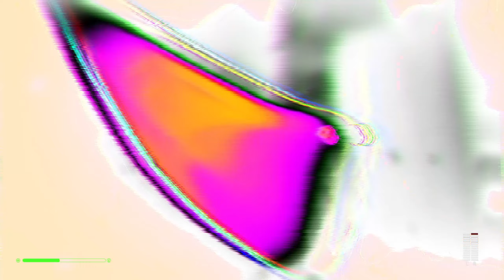SRS 46 dubtechno ( mixed by thief operandi)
Welcome to our DubTechno channel featuring deep selections and long tracks with atmospheric landscapes and relaxing sub-bass. Our Sonic Selections include ambient tunes and conscious sounds to elevate your listening experience. Let the DubTechno rhythms transport you to a world of sonic bliss.

Track list

00:00 Wole - Emeka Ogboh
02:37 Ambiance - G-Day
05:58 Mmode - mmmR
07:53 Daydream Space Graffiti - Strategy
11:31 Dimension D - Feral
14:22 We Are Far Away - Za__Paradigma
16:42 Harmonic 08 - Gradient
18:10 Depth of Field - Heavenchord
19:58 Resonant - Brickman
21:50 Mambo - Feral
23:40 Medium - Feral
28:05 LWA - Feral
28:30 Novaturient - Rainforest Spiritual Dub - Gilmer Galibard
30:10 Komorebi - Getaway to the Sun Mix - Gilmer Galibard
31:58 Le secret du voyage - Heavenchord
34:31 Samuel - Birds ov Paradise
37:02 Darkness Falls - Deepchord
38:44 Interstellar - Narcotic 303
40:50 Kajsa - Birds ov Paradise
43:09 Memories - Deepchord
45:03 Arcadian - Dive Craft
48:05 Concrete Dub - Heavenchord
50:00 Goodbye Summer - Heavenchord
52:50 Michel - Birds ov Paradise
55:22 Night Movement - Tender H
58:00 Strangers - Deepchord
1:00:00 Twins - Paolo Lucchi

** Support the artists by purchasing their music ^